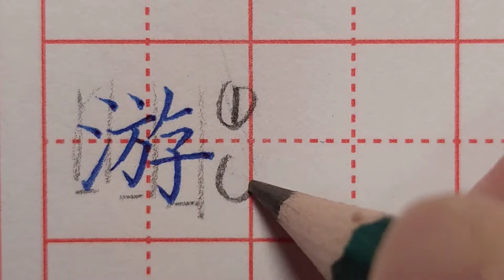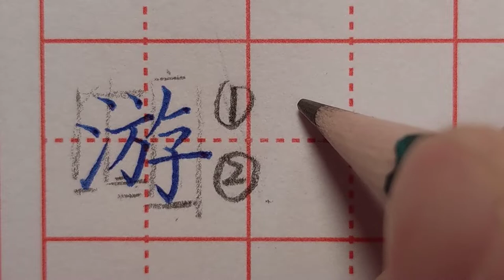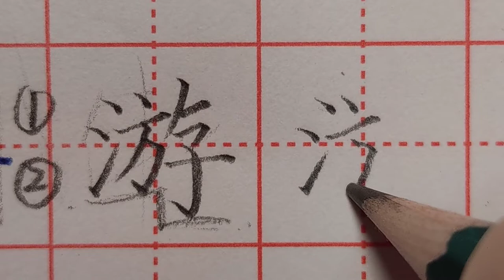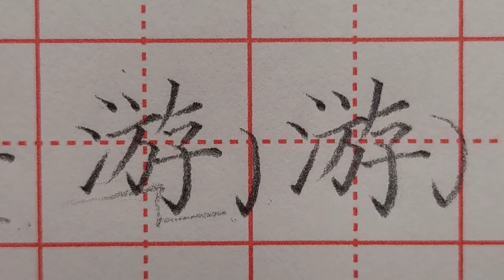记住老师讲的这2点，写好“游”字真的太简单了！